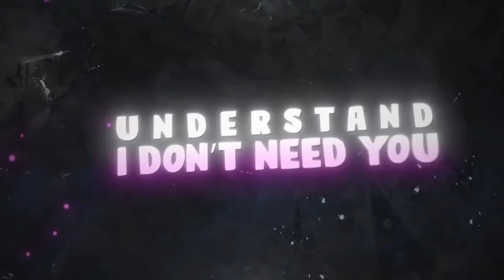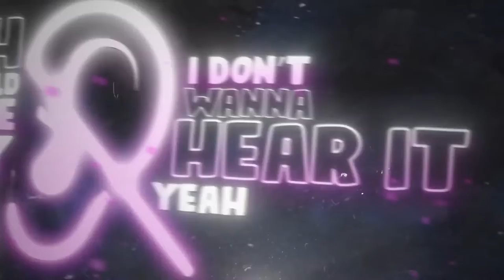Rarin | Decals (Decals Instrumental)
This took me so long and hard to make. This was one of the most hardest makes to do but im surprised how it came out